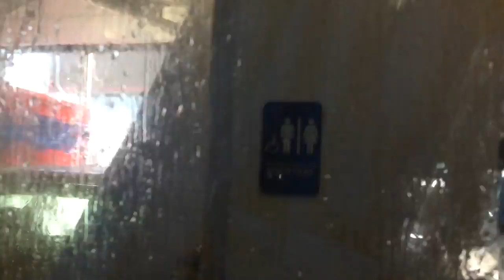jax car wash